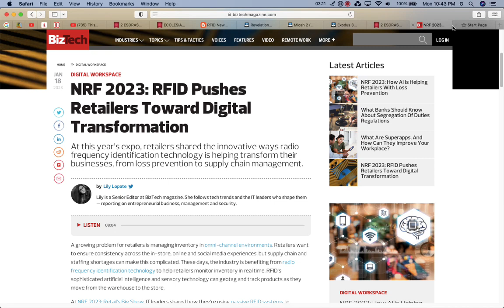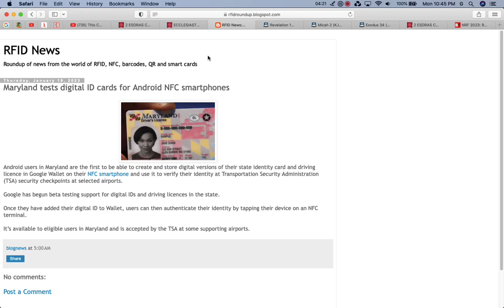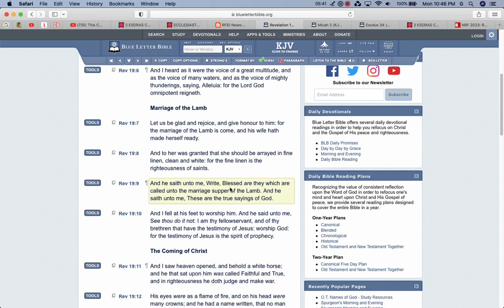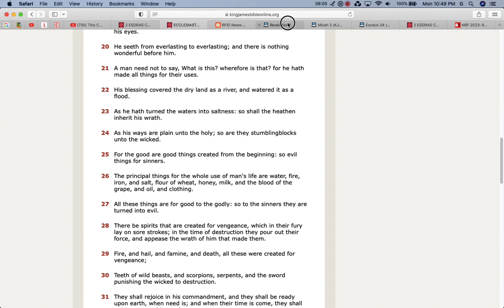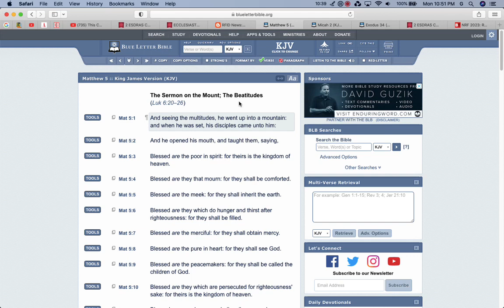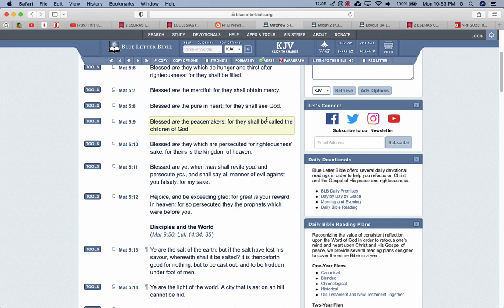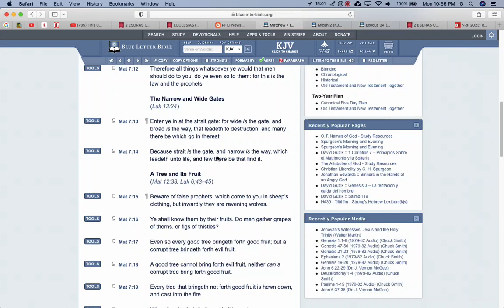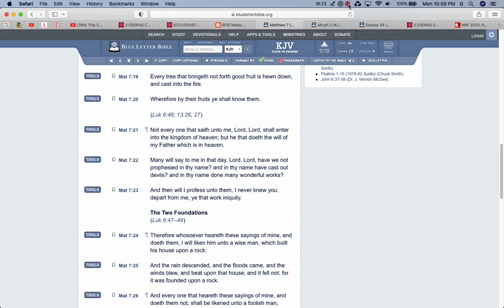You Deny the MOTB is the C__p, You’re Denying YAHAWASHI!!!